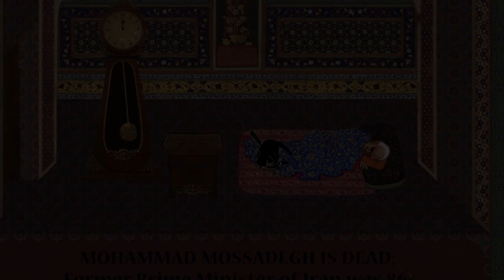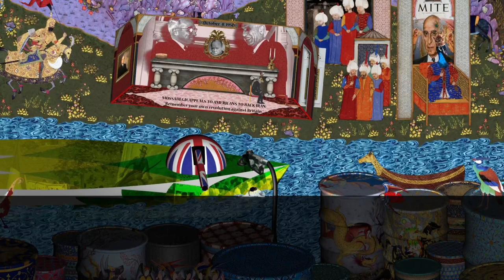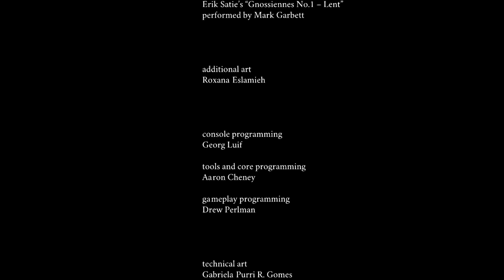The Cat and the Coup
The Game takes the perspective of former Iranian Prime Minister, Mohammad Mosaddegh's cat as you go back in time with what seems to be his spirit living even though he himself is dead.